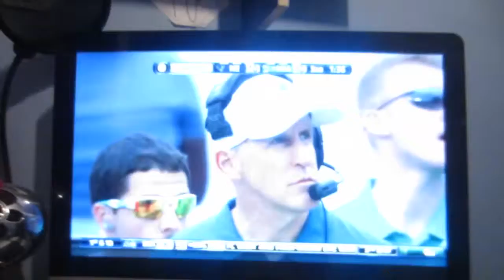PEPPER GOT A HAIRCUT!